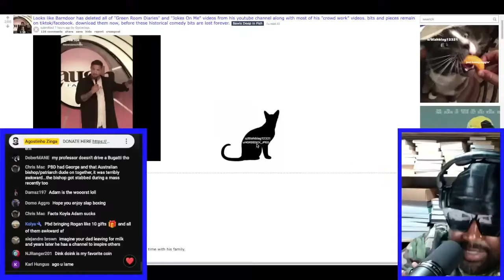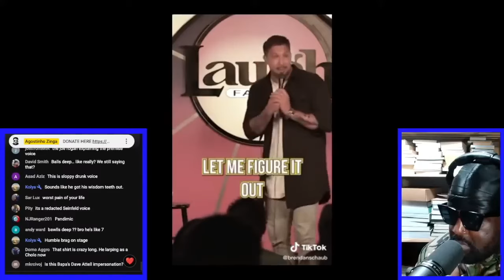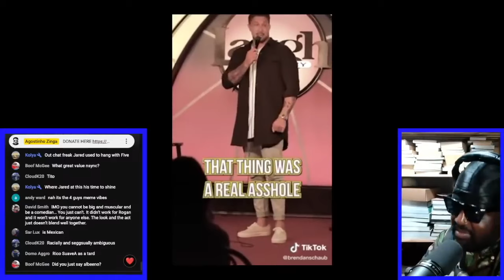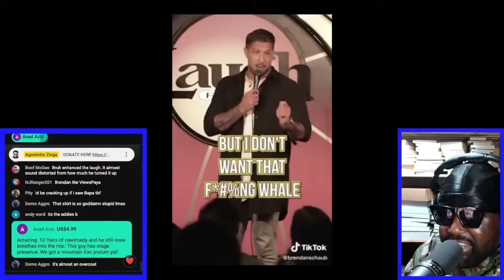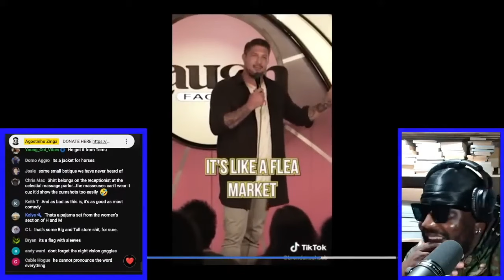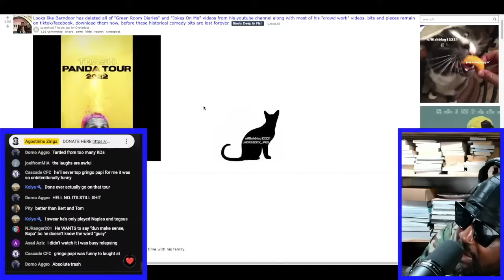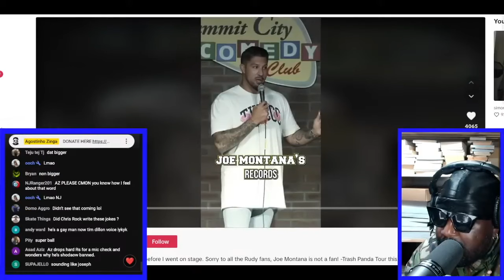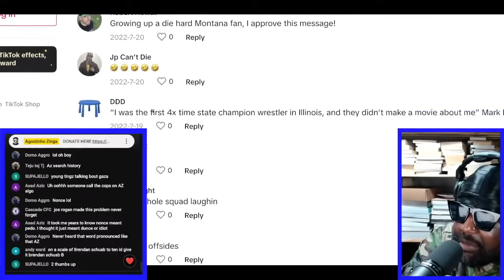WHY DID BRENDAN SCHAUB DELETE ALL CROWD WORK VIDEOS FROM HIS YOUTUBE CHANNEL?